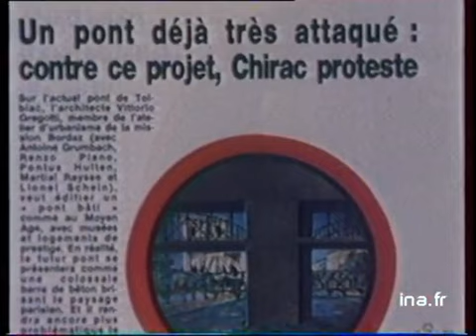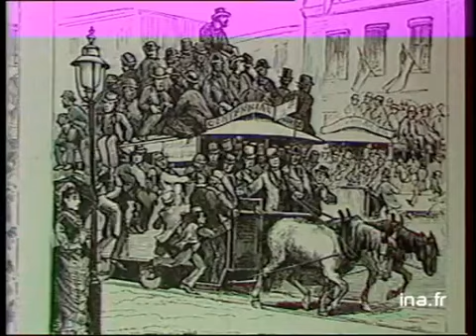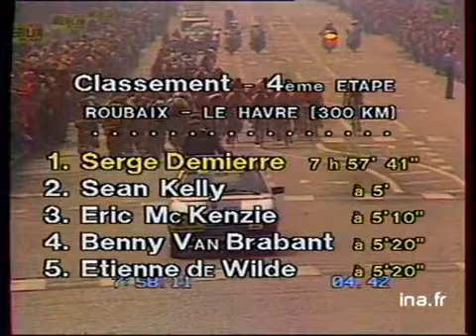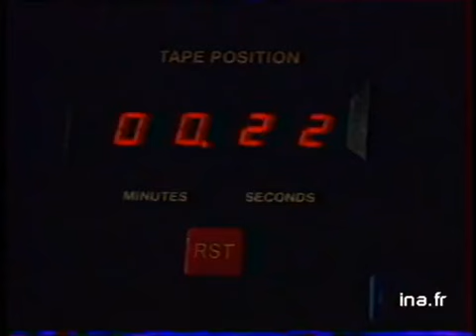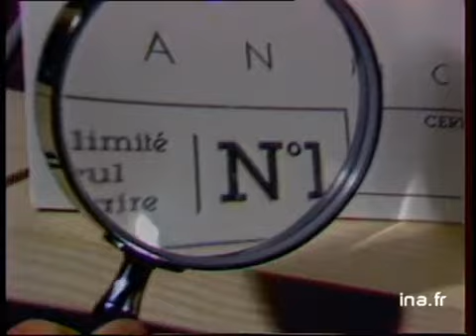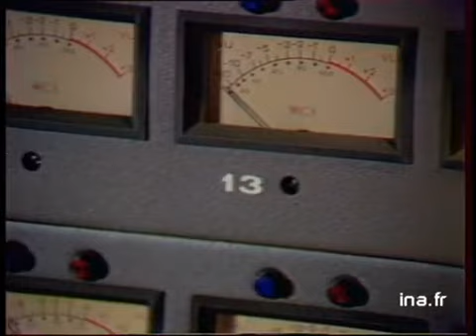JA2 20H : EMISSION DU 5 JUILLET 1983